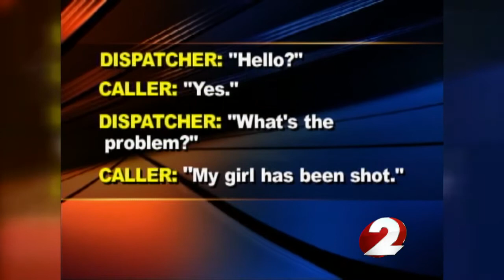Crime Stoppers for Wed., Nov 6, 2012